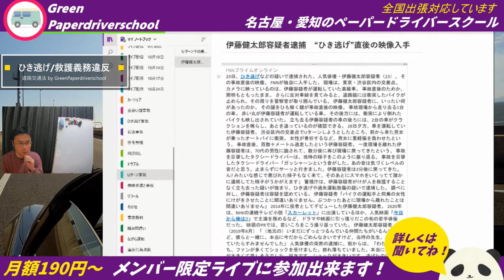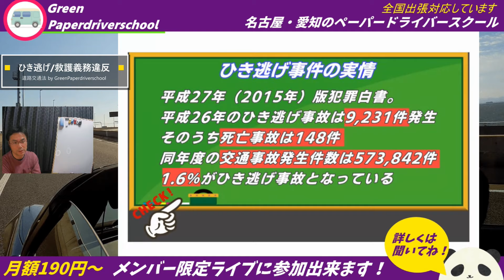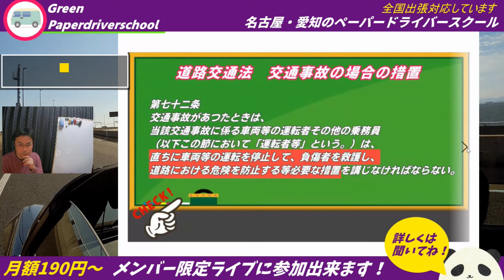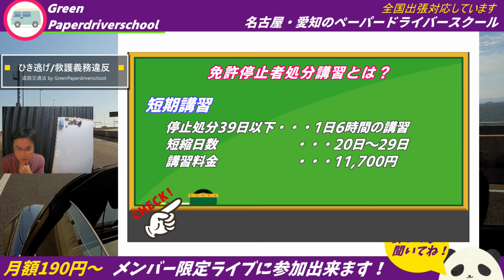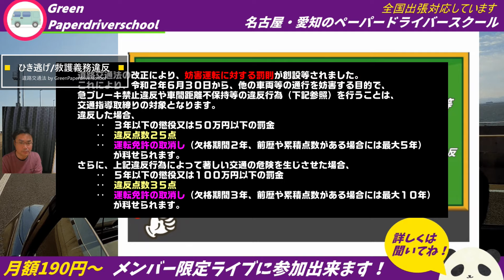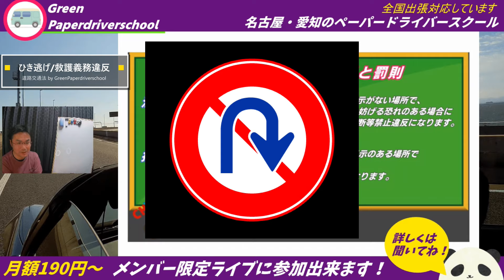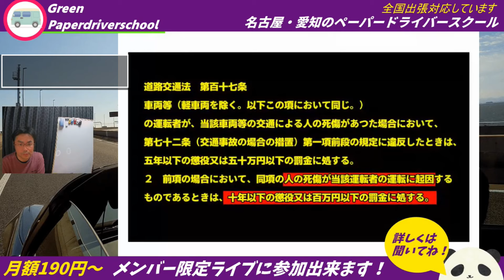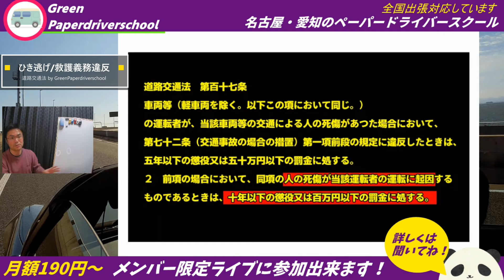【ひき逃げを解説！】救護義務違反は重罪です！道路交通法の観点から今回の伊藤健太郎の事故（事件）を考える（ライブ配信済） ペーパードライバー・初心者向け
00:00　はじめ
00:10　ニュースの概要説明
01:27　事故を犯した場合の義務
04:01　ひき逃げ事故件数
07:17　道路交通法第72条
09:19　救護義務違反
10:05　免許停止処分の解説
13:06　免許停止者処分講習
15:24　免許取り消し処分
19:26　Uターン違反の判断
24:00　救護義務違反
27:39　車の運転手の義務

【左バック】

基礎編

フリーBGM「カナリアスキップ」／作（編）曲 ： まんぼう二等兵

運転のコツ ペーパードライバー ひき逃げ（救護義務違反）は事故ではなく事件です。絶対に逃げないようにしましょう